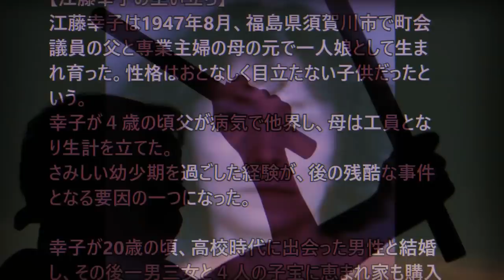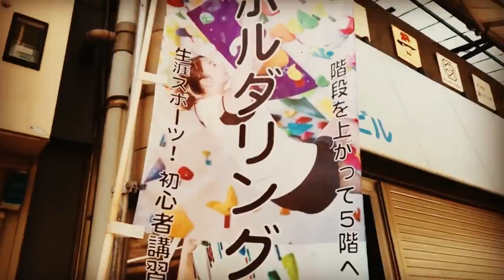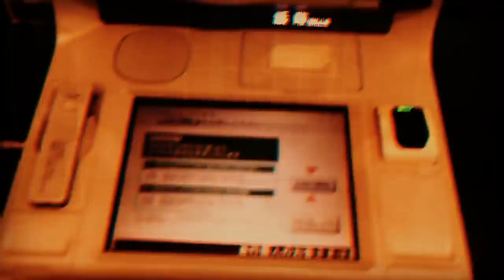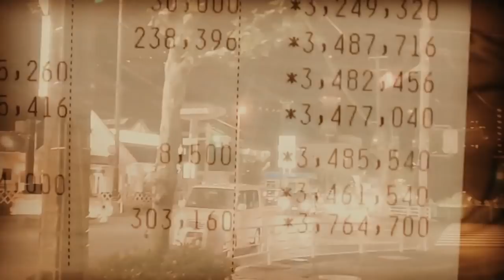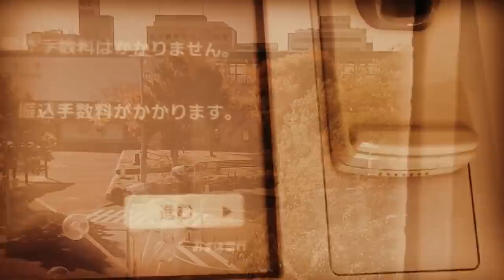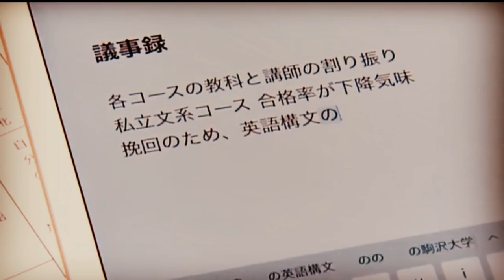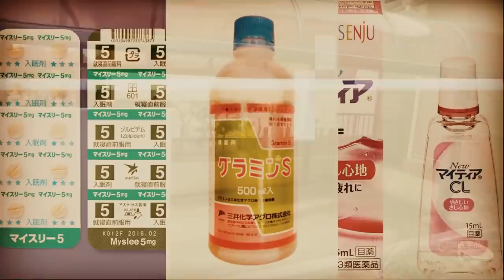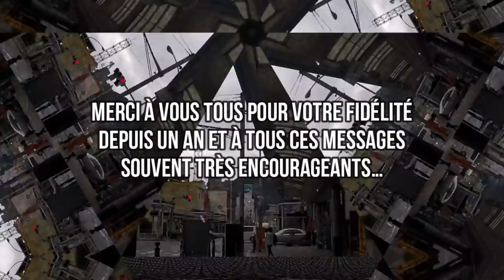Ueta Miyuki. S&xe, mensonges et homicides.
Pour commander mon dernier livre dédicacé : Message privé sur Instagram, Twitter ou Facebook. 30€ port compris